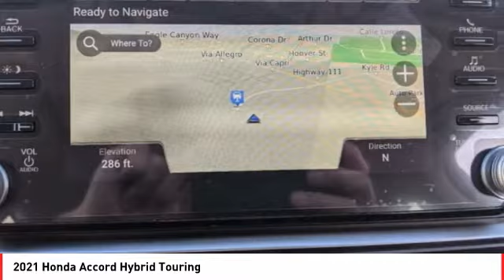2021 Honda Accord Hybrid Cathedral City CA 824262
2021 Honda Accord Hybrid Touring